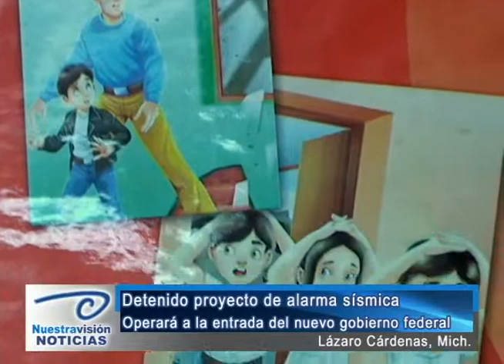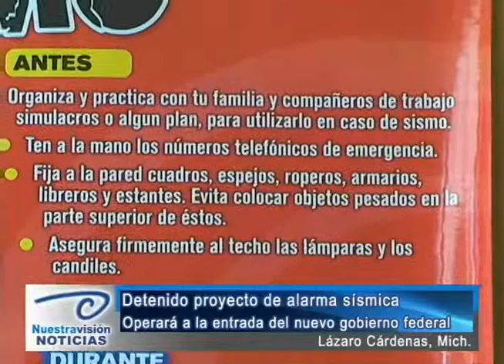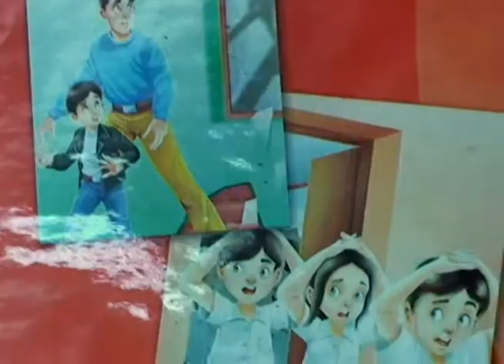Detenido proyecto de alarma sísmica. Operará a la entrada del nuevo gobierno federal